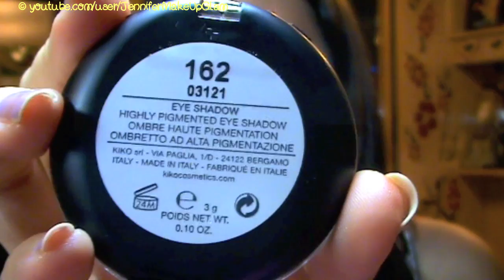❤ HAUL: Marcas Varias (MAC,KIKO,NYX,...) (Septiembre/Octubre '11) ❤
● Hola preciosidades! Hace tiempo que no subía un vídeo de estos (lo sé) pero debido a las peticiones que aún tenía (alguna me queda aún) dejé esto más apartado,pero aquí os traigo todas mis COMPRAS ENTRE SEPTIEMBRE Y OCTUBRE.Marcas varias como MAC,NYX,KIKO,DELIPLUS,URBAN DECAY,LINA BOCARDI,ABBAMART,...así que espero que os gusten.Más abajo tenéis información que os dejo en el vídeo.Muaks!